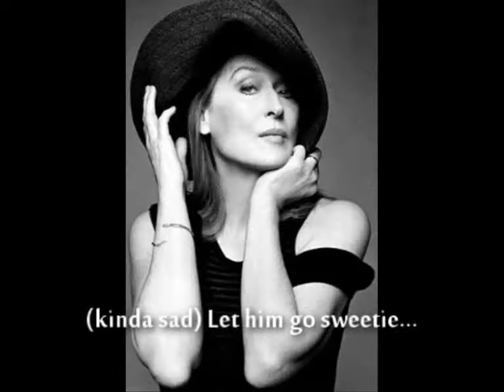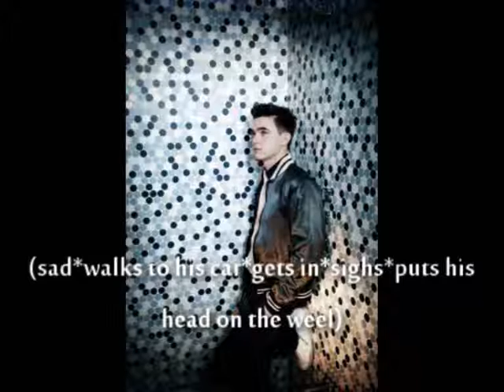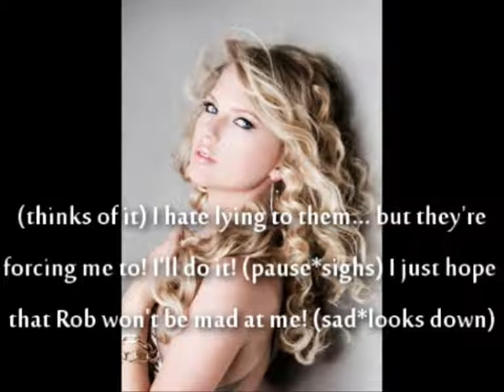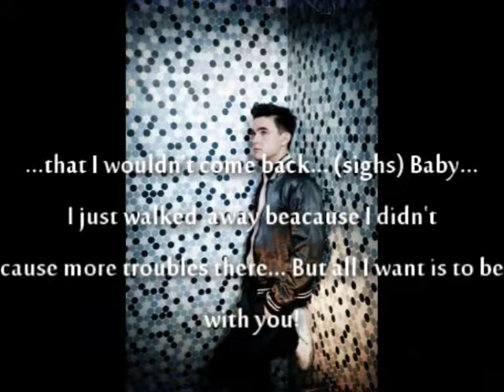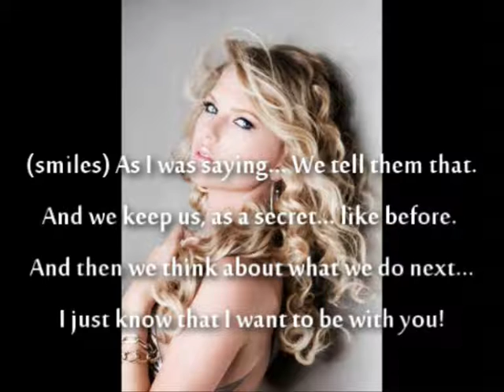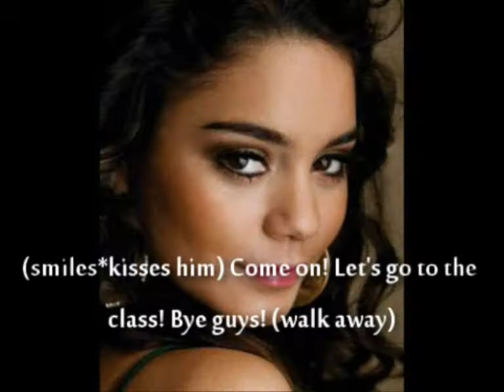Romeo & Juliet (episode 6)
»» In 2016, I decided to remake this story.